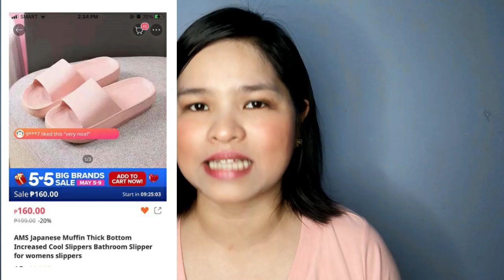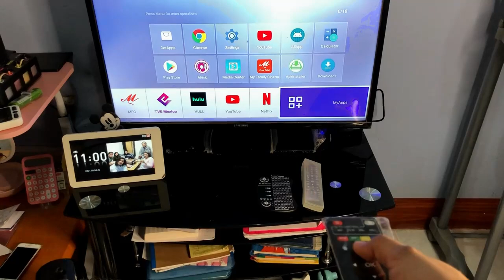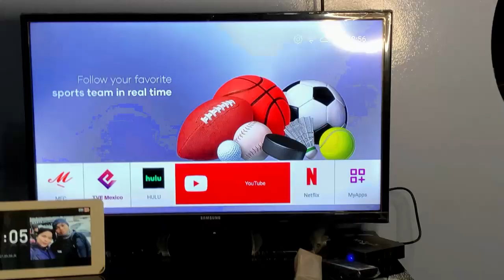SHOPEE & LAZADA HAUL | TV BOX FOR NETFLIX | NEW MX PRO 4K ANDROID | PINK CHAIR | CUTE ITEMS FROM SHO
HERE'S THE SHOPEE LINK, WHERE YOU CAN BUY THE ITEMs.